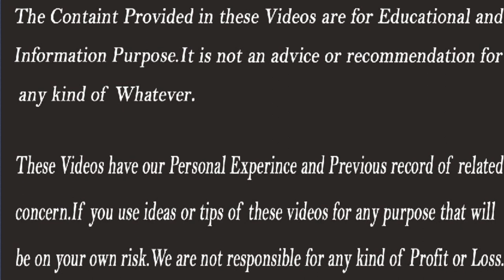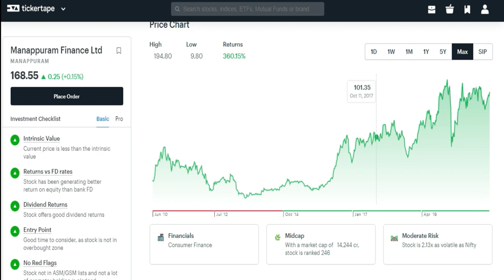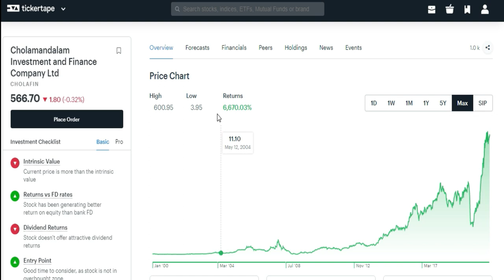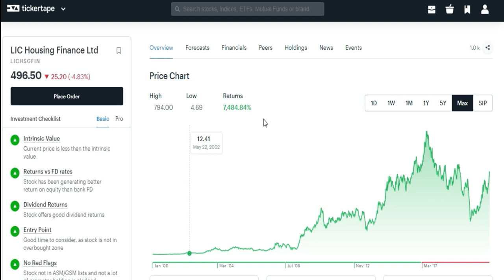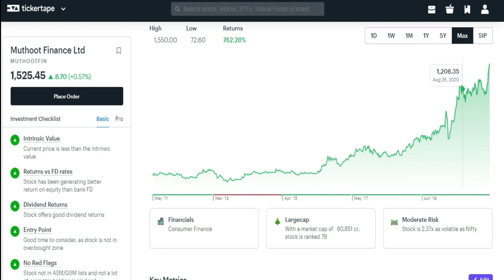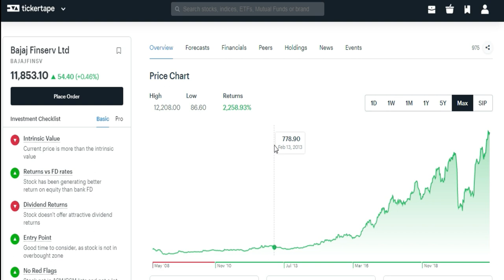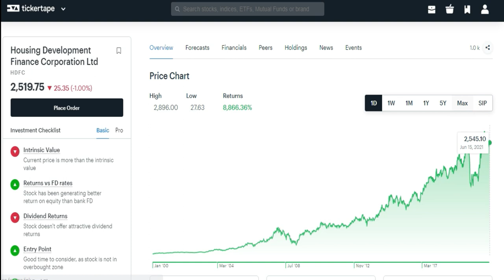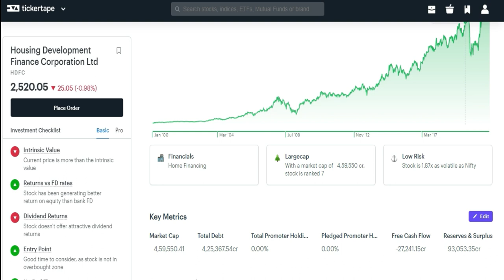Top 10 Finance Stocks | Finance Sector Stocks | Best Financial Stocks for 2021 | Success Place